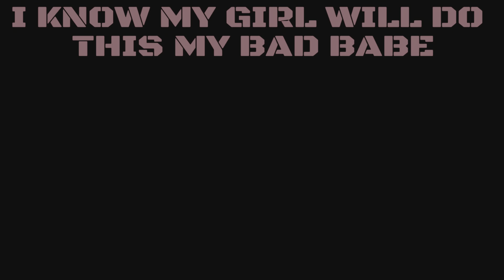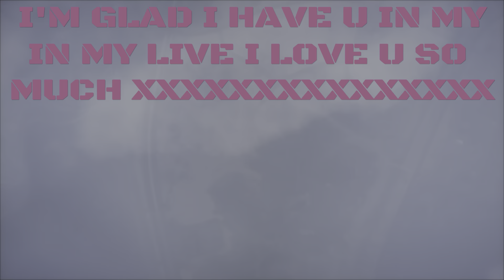Do a survival with my girlfriend 😘😘❤️❤️❤️❤️❤️❤️❤️❤️❤️